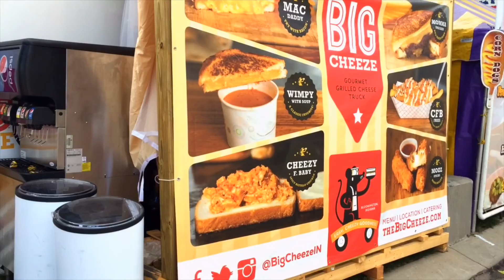Indiana State Fair!